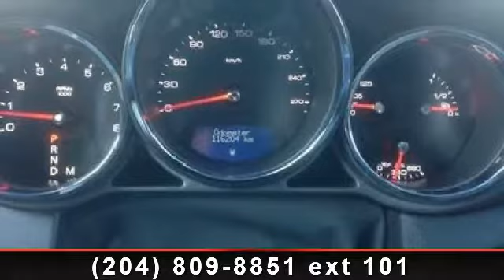2008 Cadillac Cts - McNaught Buick Cadillac GMC - Winnipeg,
For Sale in: Winnipeg, MB

Arrive in style with this 2008 Cadillac Cts. If you are looking for a first class ride you have found it. This vehicle comes with a reliable 6 cylinder engine, connected to a smooth shifting automatic transmission.. Enjoy these notable features: Navigation from Telematics, Passenger Illuminated Visor Mirror, Premium Sound System, Aluminum Wheels, Front Head Air Bag, Floor Mats, and Steering Wheel Audio Controls. This car won't be available much longer.